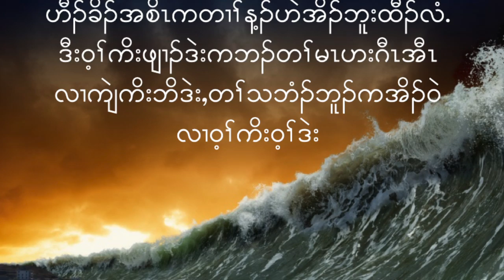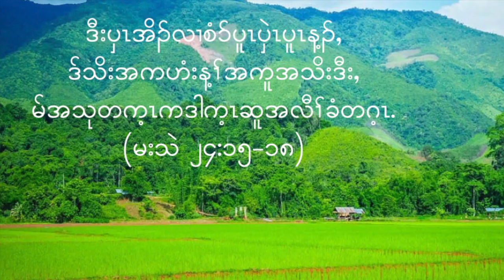Karen 28 จงให้อุปนิสัยสะอาดและบริสุทธิ์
1 ยอห์น 2:15
อย่ารักโลกหรือสิ่งของในโลก ถ้าผู้ใดรักโลกความรักต่อพระบิดาไม่ได้อยู่ในผู้นั้น